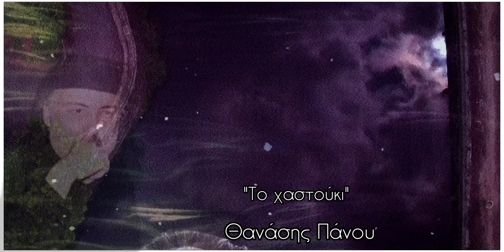Θανάσης Πάνου "Το χαστούκι"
Πέντε τιτάνια δάχτυλα
και κανείς δεν άκουγε το χαστούκι.
Ούτε ο ίδιος.
Κάθε πρωί έβλεπε στον καθρέπτη
δύο οργιές βαθιά την ίδια παλάμη.
Και πότε ο ένας πότε ο άλλος
και πάντα αυτός,
γενιές χαστούκια να οργώνουν τα πρόσωπα,
με μικρές παύσεις
σαν Ακελαηδιστων πουλιών
το παγωμένο φτερούγισμα
στο καναβάτσο που κρέμεται στο μηχανοστάσιο.
Μετά έγινε ο ίδιος λάδια-χαστούκια
να αιματώνουν την απόδοση,
μια τροχαλία σάρκινη
στη Μέγα-Μάνα-μηχανή...